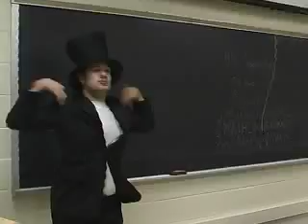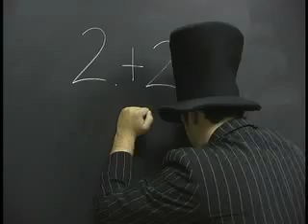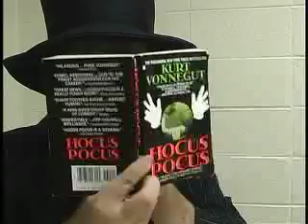Mathemagic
Title: Mathemagic
Student: Bobby Caliente
Format: Comedic Sketch